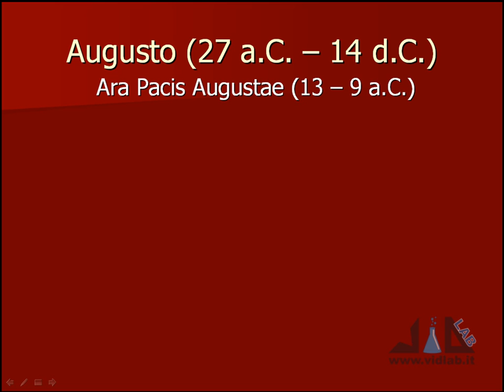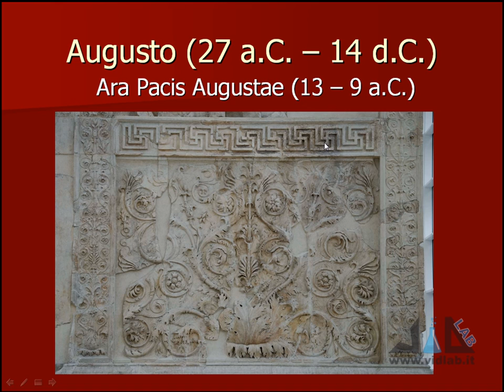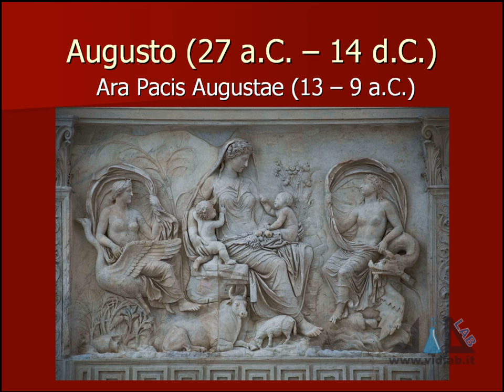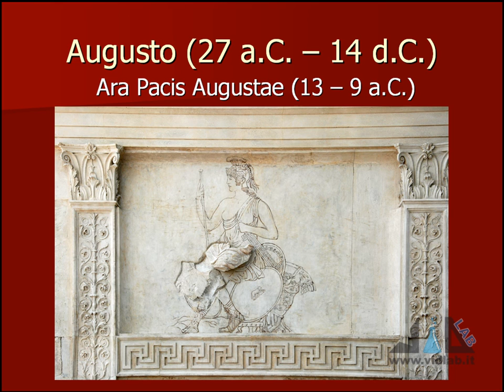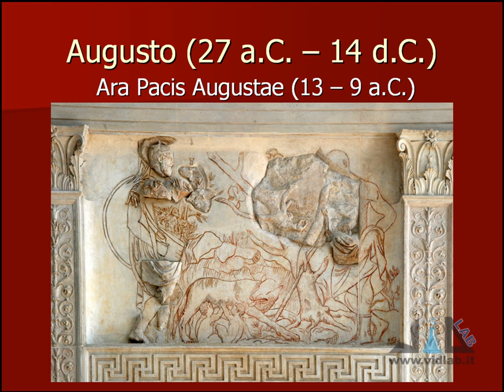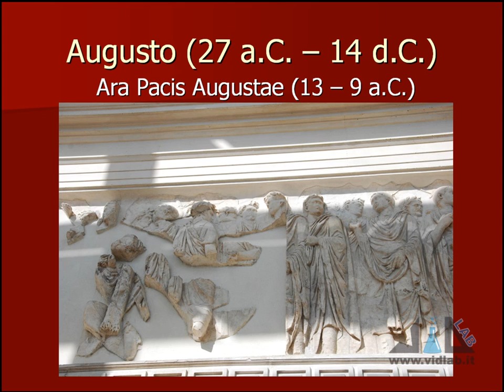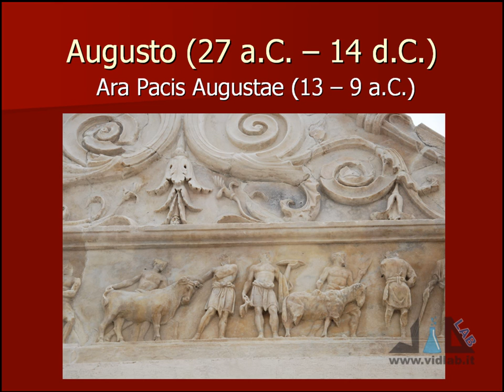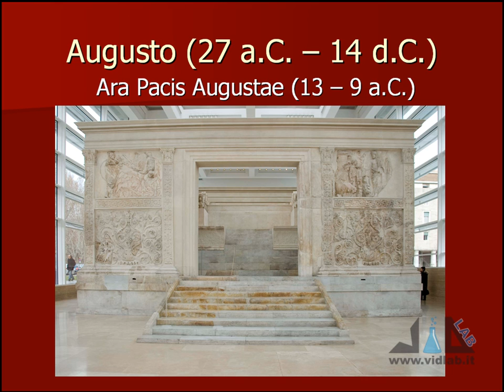videocorso archeologia e storia dell'arte romana - lez 8 - parte 1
presenta il videocorso di Archeologia e Storia dell'Arte Romana. Argomenti lezione 8: l'Età Augustea II parte: l'Ara Pacis e le immagini del Principe (busto di Ottaviano all'epoca della battaglia di Azio, Augusto di Prima Porta, Augusto con capo velato - o di via Labicana, la Gemma Augustea). Musica di Roberto Coccia - Music by Roberto Coccia.